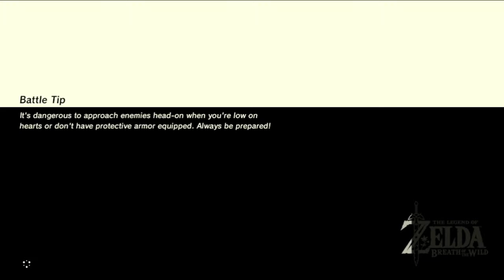The Legend of Zelda: Breath of the Wild Switch Playthrough with Chaos part 39: Corrupted Tower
I do not like this tower.

My Twitch channel to watch the playthrough live: Twitch.tv/Chaosinthesky

The Legend of Zelda: Breath of the Wild is an action-adventure video game developed and published by Nintendo for the Nintendo Switch and Wii U video game consoles. The game is a part of the The Legend of Zelda series, and follows amnesiac protagonist Link, who awakens from a 100-year slumber to a mysterious voice that guides him to defeat Calamity Ganon before he can destroy the kingdom of Hyrule.

The title's gameplay and mechanics constitute a departure from the series' usual conventions, featuring an open-world environment, a detailed physics engine, high-definition visuals, and voice acting. Announced in 2013, the game was initially planned for release as a Wii U exclusive in 2015, but was delayed twice prior to its release on March 3, 2017. Breath of the Wild was a launch title for the Switch, as well as the final Nintendo-produced game for the Wii U.

Breath of the Wild received universal acclaim from critics, who deemed it to be one of the greatest video games of all time. Critics praised the game's open-ended, physics-driven gameplay that encourages player experimentation and exploration, with many calling it a landmark title in open-world game design, although minor criticism was directed at the game's technical performance at launch.